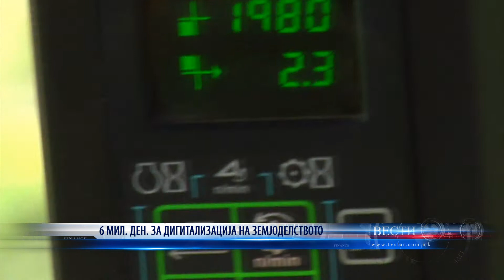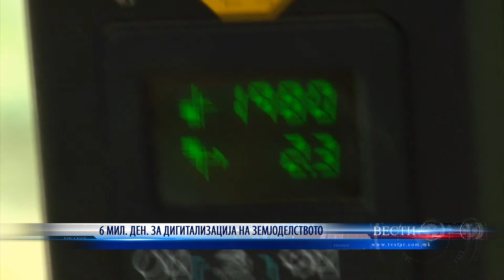6 МИЛ ДЕН ЗА ДИГИТАЛИЗАЦИЈА НА ЗЕМЈОДЕЛСТВОТО 16 03 2021